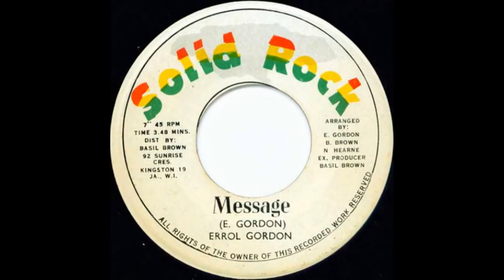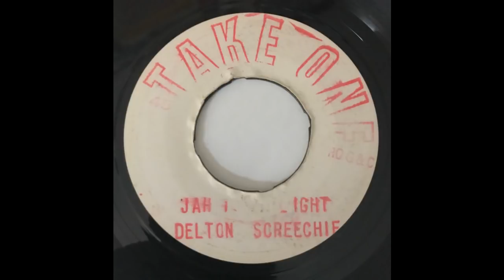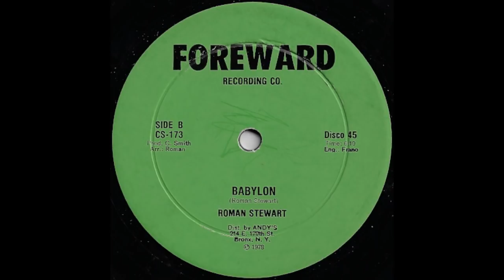✡︎ Jah is my light - conscious roots reggae mix ✡︎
Tracklist:
1. Natty Chalwa - Lone Ranger
2. Repatriation - Carl Malcom & Ranking Trevor
3. Jah Jah A Come - Everton Dacres
4. Message - Errol Gordon
5. Diverse Doctrine - Ras Ibuna
6. Forward Up - Junior Brown
7. Garden of Life - Leroy Sibbles
8. Jah is My Light - Delton Screechie
9. Babylon World - Lacksley Castell
10. More than Tongues - Lloyd Willacy
11. Arise and Shine - Hugh Mundell
12. It's Running Over - Freddie McKay
13. Jah A The Creator - Barrington Levy
14. Dance All Style - Errol Scorcher
15. Babylon - Roman Stewart
16. Rasta Reminiscence - Stan Martin
17. Jah Jah Disciple (+ Dub) - Barry Brown